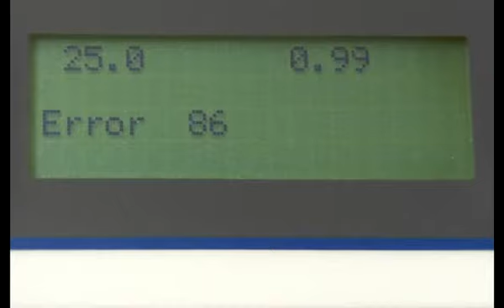FONA_DAC Universal_Error 86_English_v1_20110314